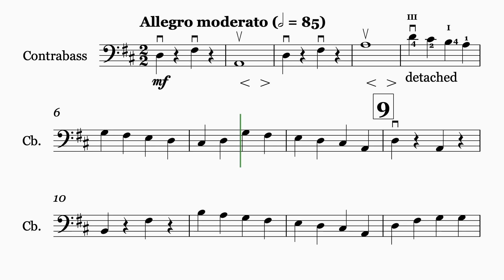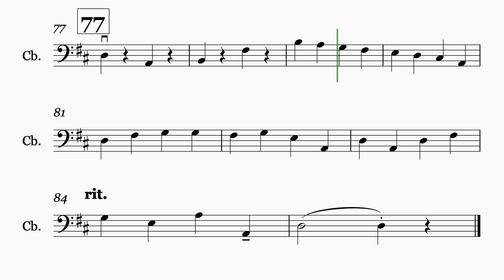Brandenburg Concerto No 5 First Movement - bass